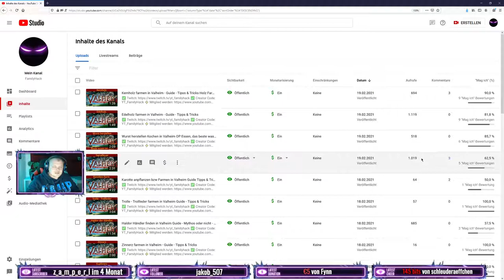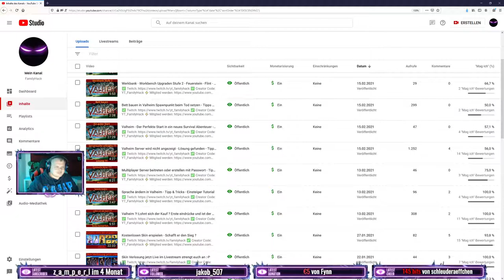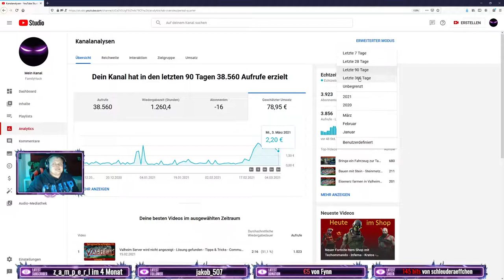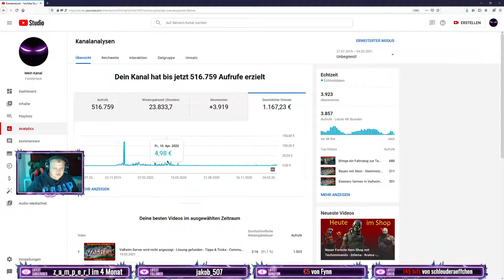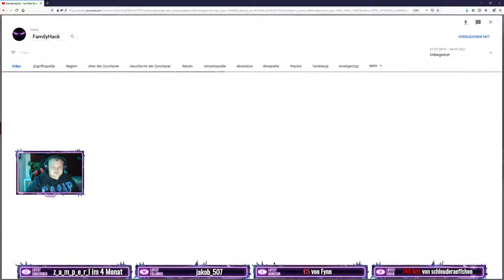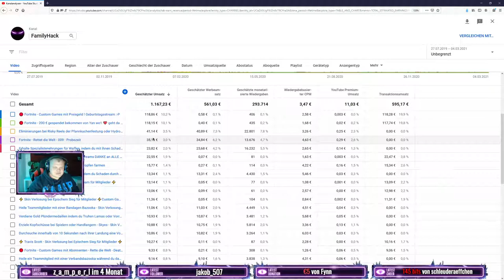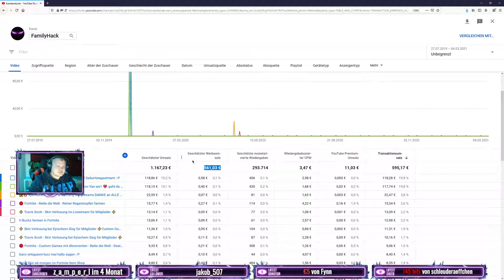Meine Einnahmen auf Youtube mit 500.000 Aufrufen - Danke an alle